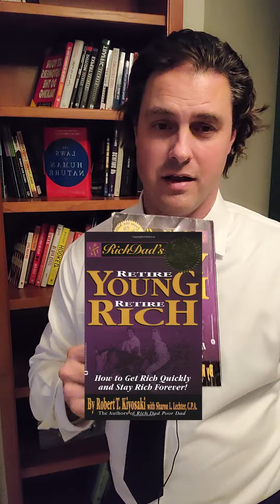The Book that Changed Everything For Me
I have a full bookshelf, but if there is one book that stands out from the rest, it's this one... if you haven't read it, pick up a copy. Head here to catch up on past episodes